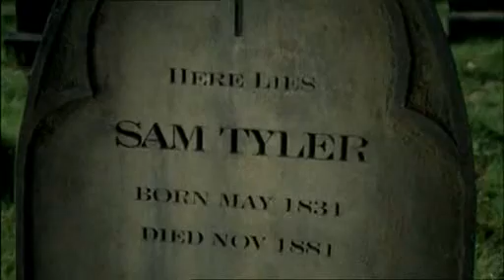The End of Life on Mars - Pt 2 of 4